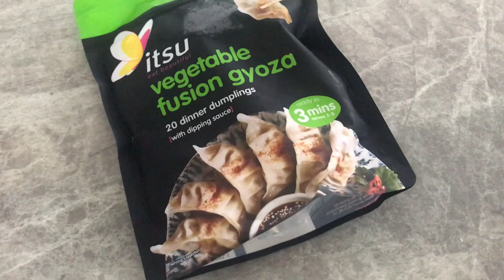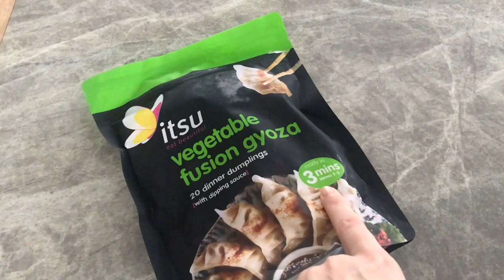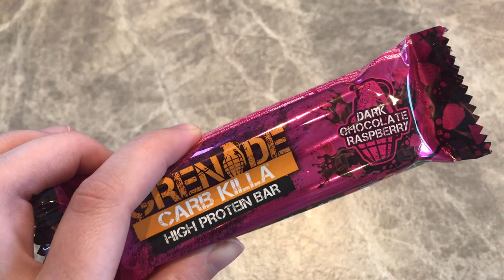WHAT I EAT IN A DAY ... WHILE TRYING TO LOSE A BIT OF WEIGHT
Hey everyone so i'm trying to lose a bit of weight after slowly gaining it throughout the year, i'm sure a lot of you can relate to the lockdown weight you wanna shift. Anyway i've decided to document what I eat to try and be a bit more healthy but please remember this is just one day and I don't always eat great, so I don't want you to take this as 'this is what you should eat too,' remember everyone is different.